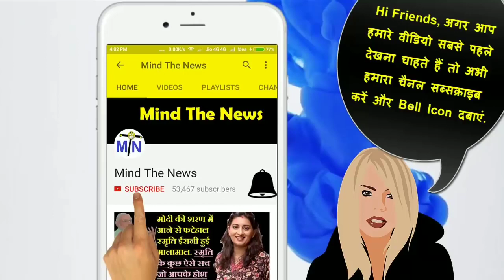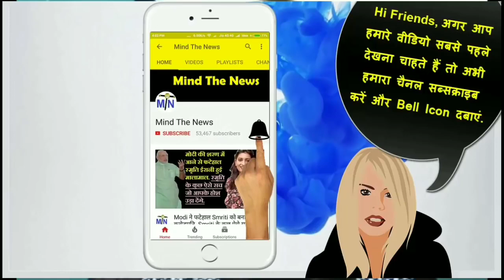Modi सरकार में भारतीय सेना के जवानों की भी कद्र नहीं । माइंड द न्यूज़.